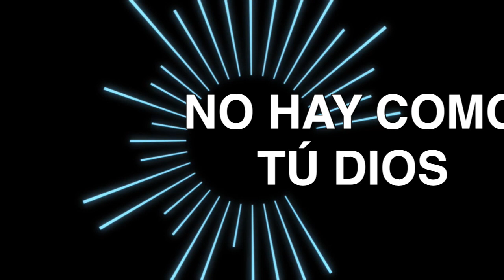Por Siempre Te Alabare/ LETRA - Planetshakers